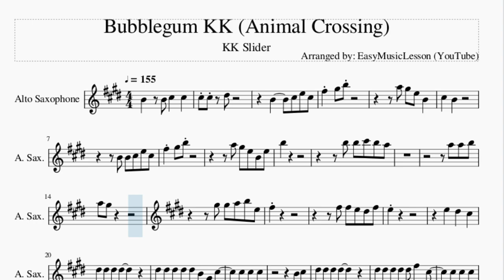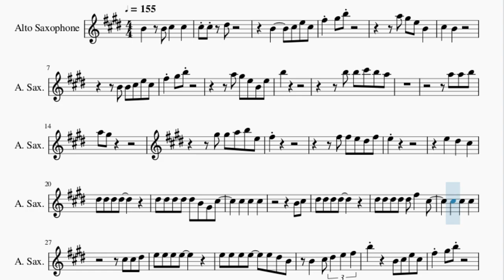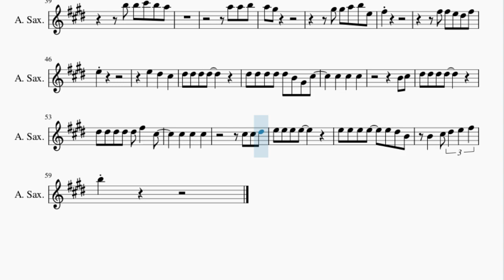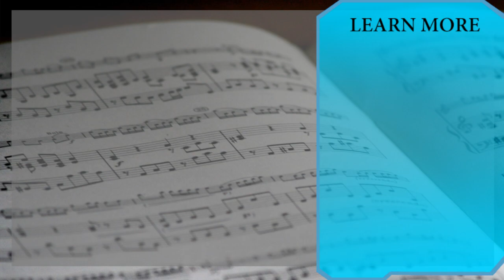Alto Sax Sheet Music: How to play Bubblegum KK (Animal Crossing) by KK Slider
Here is a sheet music/tab video on the song Bubblegum KK (Animal Crossing) by KK Slider on the alto sax. A alto sax sheet music arrangement which is transposed to notes that are easily played by alto sax, for the song Bubblegum KK (Animal Crossing) by KK Slider.

EasyMusicLesson teaches you to play the your favorite instrument, through well-arranged sheet music so that you too can learn how to play Bubblegum KK (Animal Crossing) by KK Slider on the alto sax as fast as you can. A alto sax sheet music with backing tracks to help your play the song better.

Chords of Saxophone arrangement:
G Maj   C Maj   A Min   D Maj   G Maj   C Maj   G Maj   C Maj
G Maj   C Maj   B Min   E Maj   A Min   D Maj   G Maj   E Min
A Min   D Maj   G Maj   G Maj   Ab Maj   Ab Maj   G Maj   B Min
B Min   E Min   E Min   B Min   B Min   E Min   E Min   C Maj
Eb Maj   D Maj   G Maj   C Maj   G Maj   C Maj   G Maj   C Maj
B Min   E Maj   A Min   D Maj   G Maj   E Min   A Min   D Maj
G Maj   G Maj   Ab Maj   Ab Maj   G Maj   B Min   B Min   E Min
E Min   B Min   B Min   E Min   E Min   C Maj   Eb Maj   D Maj

Melody notes of Saxophone:
B4   B4 Db5   Db5
Db5 Db5   Eb5
B4     Db5 E5 Db5
Gb5 Ab5 B5
A5 Ab5 E5 B4
Db5   B4
B4 B4 Db5 E5 Db5
Gb5 Ab5 B5
A5 Ab5 E5 B4 E5
B5
B5 B5 Db6 B5 A5
A5 A5 B5
A5 Ab5
Ab5 Ab5 A5 B5 E5
Gb5
Gb5 Gb5 E5 Eb5 Gb5
E5
E5   Eb5   Db5
Eb5 Eb5 Eb5 Eb5
Eb5 Eb5 Eb5 Eb5 Eb5 B4 Ab4 Db5
Db5   Db5   Db5
B4 Db5
Eb5 Eb5 Eb5 Eb5 Eb5 Gb5   Db5
E5 E5 E5 E5   E5 Eb5 B4
B4   Db5 Eb5 E5 Gb5
B5       B4 Db5 E5 Db5
Gb5 Ab5 B5
Db5   B4
Gb5 Ab5 B5
B5
A5 A5 B5
A5 Ab5
Gb5
E5
E5   Eb5   Db5
Db5   Db5   Db5
B4 Db5
B5